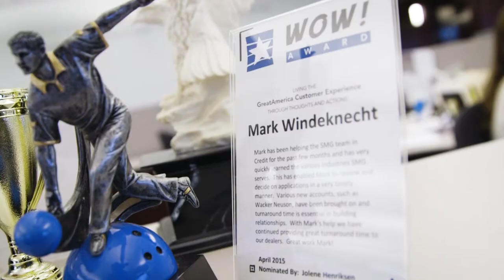Credit Analyst - GreatAmerica Careers